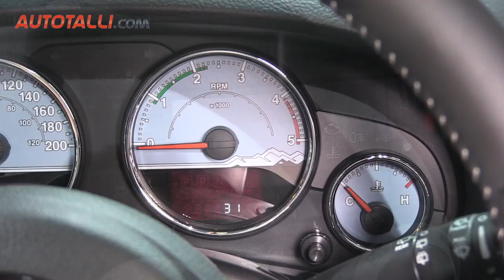Jeep Wrangler Unlimited Polar 2 8 CRD 2013 - Autotalli.com